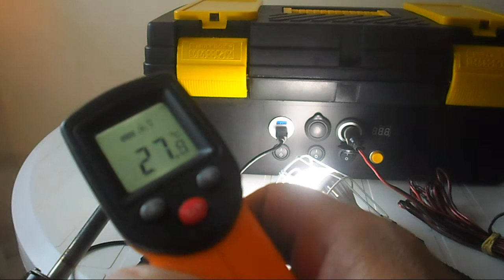POWER SUPPLY - Maleta Solar - Pedidos pelo